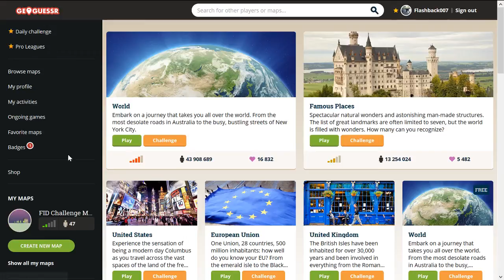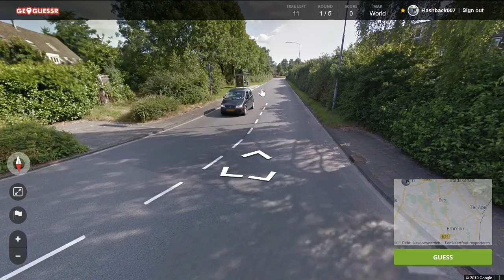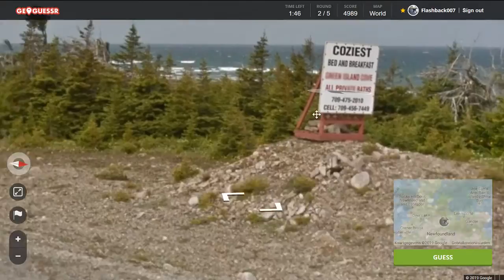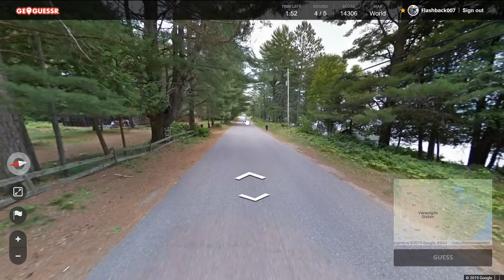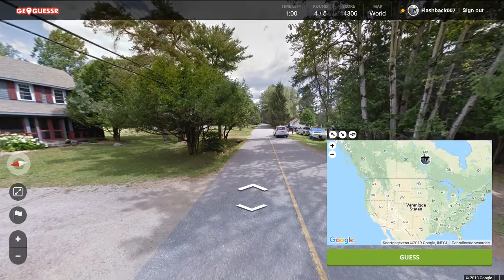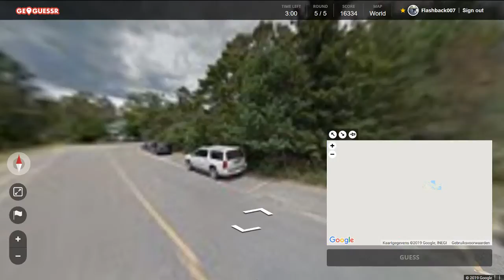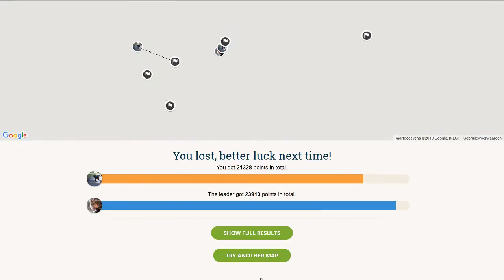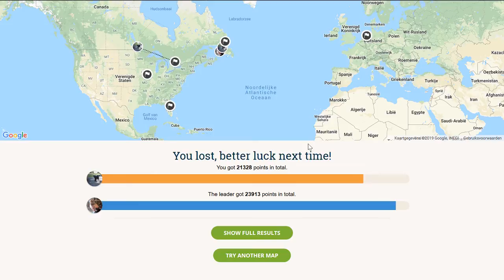Geoguessr Daily Challenge #201: Herkenbaar Iowa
Een ontzettend herkenbare omgeving